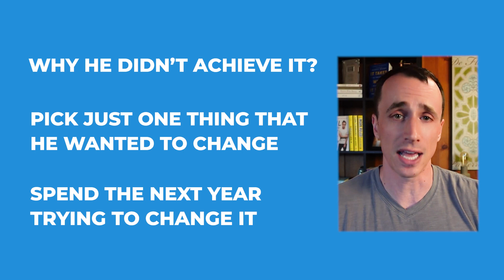Master Skills like Mr. Beast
Mr. Beast has had amazing success on YouTube, but it didn't happen by accident. This video will break down how he created his success and tell you how you can do the same thing for any skill.

Most training teams lack the time to make quality online training. Better Every Day Studios will partner with you to build content that knows your audience, has an impact, and scales with the business.